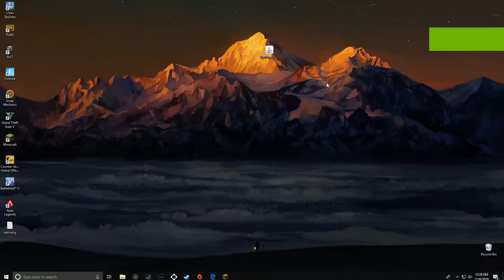Minecraft Shaders Test 2019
Where I got my shader:
PC Specs:
i5 9600K
RTX 2060 FE
16GB DDR4 Ram
Full settings, V-Sync on, capped at 60FPS 1080p